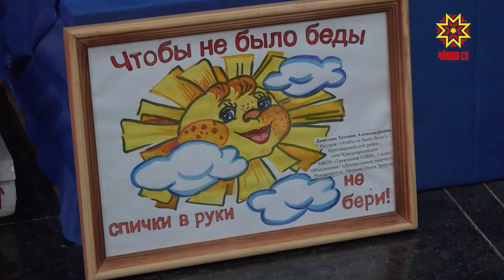Музей пожарной охраны в Чебоксарах отпраздновал юбилей.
Уже 45 лет специалисты Центра противопожарной пропаганды рассказывают своим посетителям о нелегком пожарном деле. Музейная экспозиция разместилась в бывшей пожарной части на Карла Маркса. На трех этажах - несколько  тематических залов, десятки тысяч экспонатов.